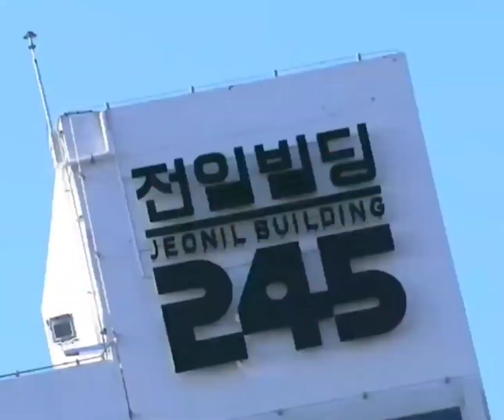송가인 신나는메들리#광주mbc 김치대전